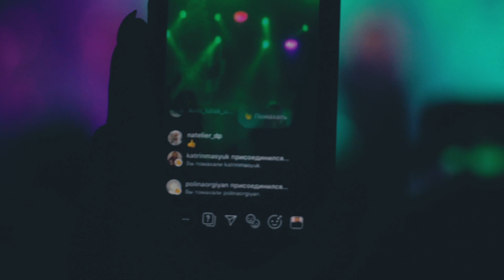NK | Настя Каменских @ BARTOLOMEO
NK | Настя Каменских дала огня 🔥🔥🔥
Краткий видеоотчет с последнего концерта SUMMER SEASON 2019 в Bartolomeo!
Follow BARTOLOMEO BEST RIVER RESORT

B Bartolomeo Best River Resort есть все, о чем можно только мечтать:

- гостиничный комплекс "Bartolomeo Resort Hotel";
- ресторанный комплекс:
- рыбный ресторан «BARTOFISH»;
- гастропаб «BRAZZUKA»;
- караоке;
- банкетный зал;
- фестивальная площадь;
- центр банкетов и конференций;
- винный погребок;
- яхт-клуб;
- спортивная площадка (2 поля для мини-футбола, теннисный корт, поле для пляжного волейбола);
- пляж с белоснежным песком "WHITE BEACH"
- бассейн с аква-баром "POOL CLUB";
- детская площадка "BARTO KIDS";
- парк-музей этнографии.

Bartolomeo Best River Resort
Ваш личный курорт круглый год!